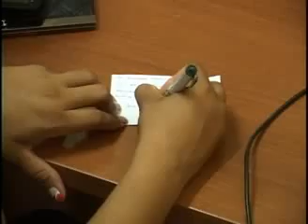Avanza en Las Tunas pago de impuestos sobre transporte terrestre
En la provincia de Las Tunas avanza el pago de los impuestos sobre el transporte terrestre y las embarcaciones. Los contribuyentes deben efectuar la remuneración antes del 30 de septiembre.